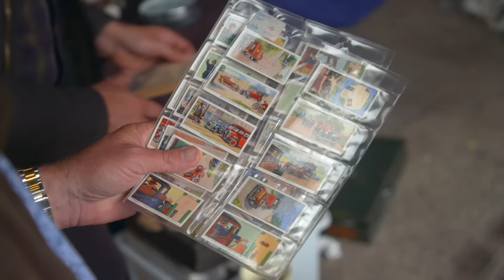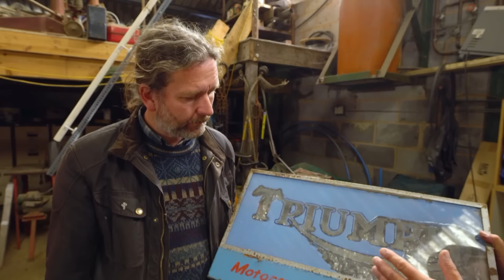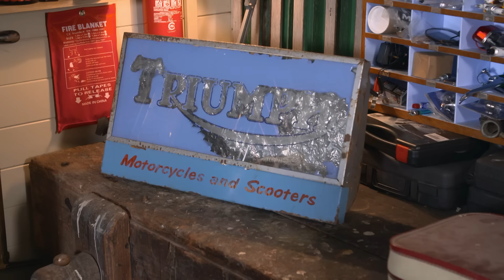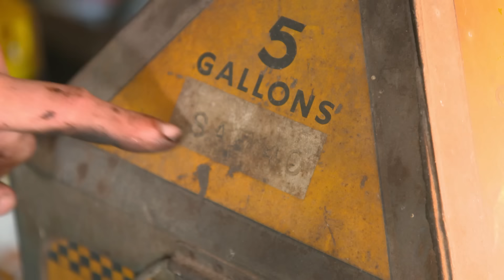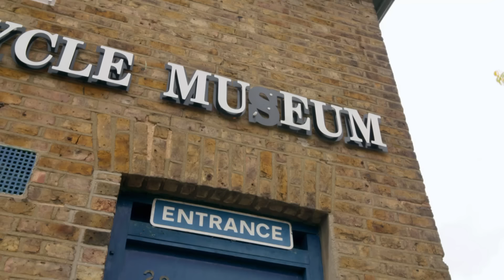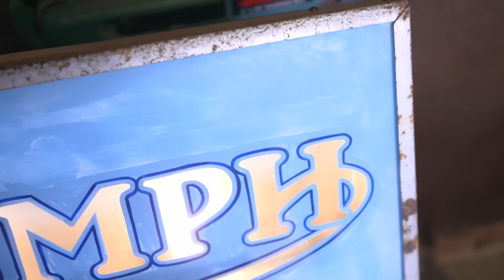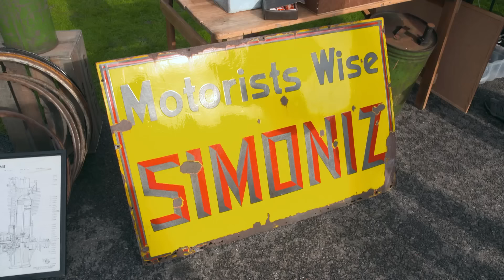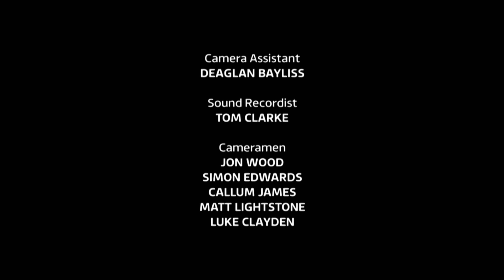Restoring A 1940's Velosette LE | Junk And Disorderly Full Episode | Henry Cole | S1E06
Restoring A 1940's Velosette LE | Junk And Disorderly Full Episode | Henry Cole | S1E06 | English Autojumble | Barn Find Classic Motorbike

Henry and Sam are, as always, on the quest for a nice little earner.  They visit Neil’s emporium full of trinketry, and snaffle a bargain or two to restore and sell at one of their favourite autojumbles.

Welcome to Automotive Central! Where you can find everything and anything about cars, motorbike, mechanical video and much more!